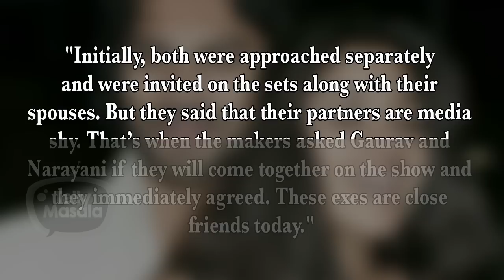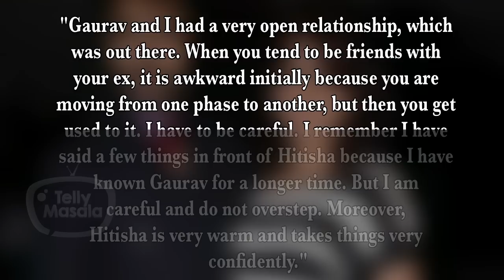Gaurav Chopra & Narayani Shashtri Talk About Their OPEN RELATIONSHIP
Gaurav Chopra and Narayani Shashtri will soon be seen in a chat show together. Click on the video to hear about their open relationship.